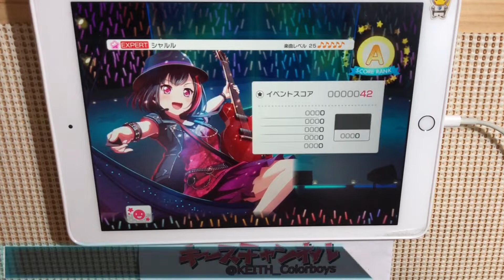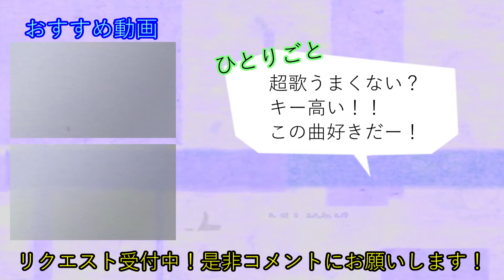【ガルパ】シャルル (Expert Lv25) FULL COMBO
神カバーきたあああああ

Expert Lv25

素材使用
PIXTA